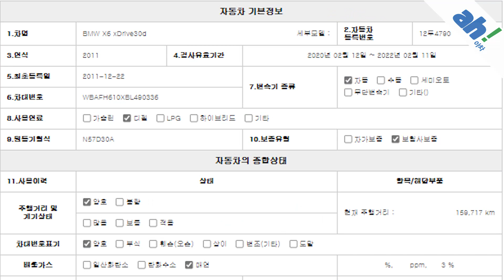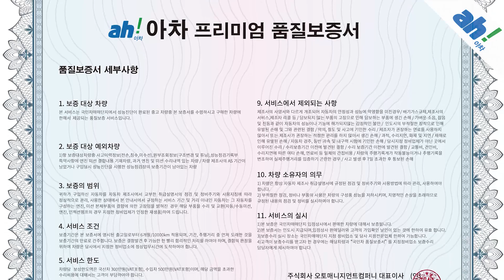[아차] 사이드스탭 장착으로 편의성 업☝ BMW X6 xDrive 30d feat. (12두4790)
1. 차량대금의 10% 결제 및 계약서 작성(차량 체크리스트)
2. 종합보험 가입(최소 3개월, 자차 포함)
3.5일간 타보고 구매확정 시 차량대금 잔액 및 부대비용(이전비 등) 입금 후 이전 등록
4. 타보고 차량 반납 시 이유 불문 환불 처리(제반 비용 공제)

5일간 타보고 구매 결정하실 수 있는 서비스입니다.